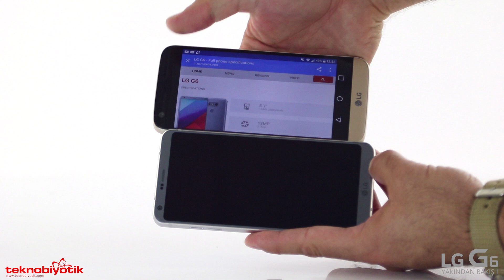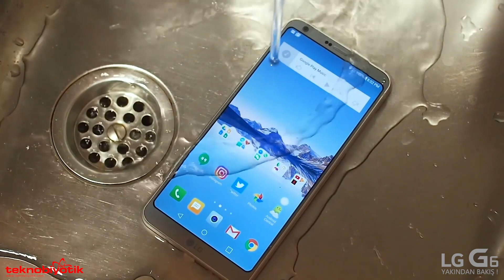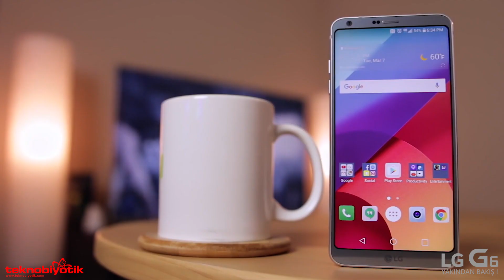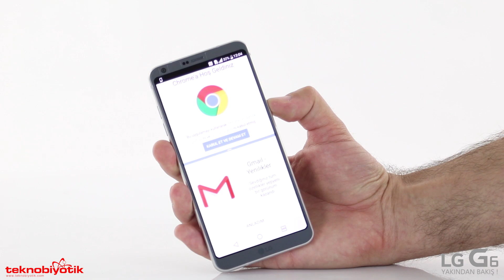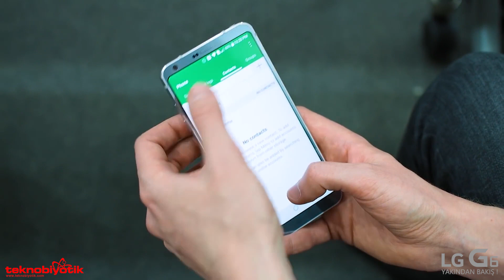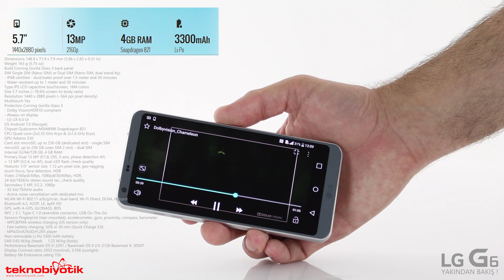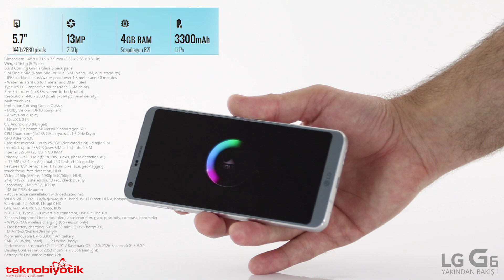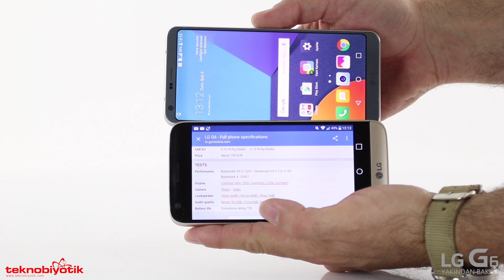LG G6 Kutu Açılış Yakından Bakış ! ( Kısa G4/ G5 Kıyaslamalı )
Bu videomuzda sizler için LG markasının amiral gemisi olarak nitelendiriliebilecek G6 modeli akıllı telefonuna yakından bakıyoruz.

Akıllı Terazi ve Akıllı Saat Kategorilerimize Sizleri Bekliyoruz !